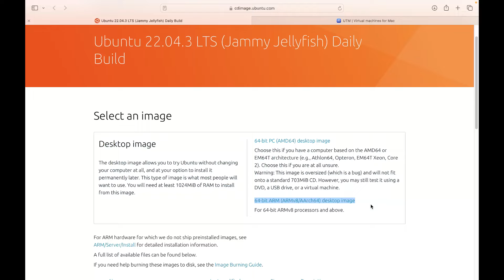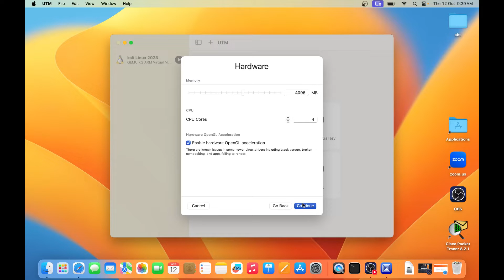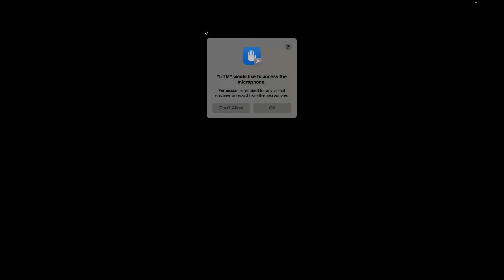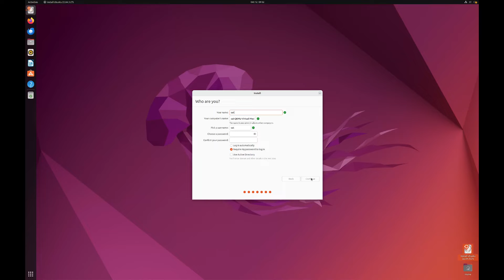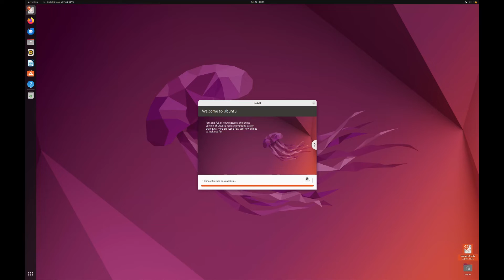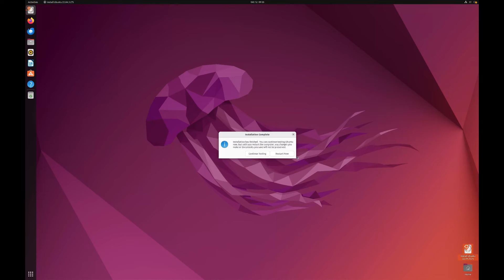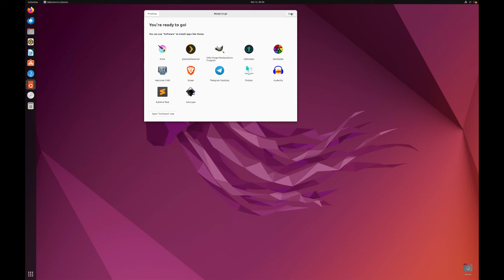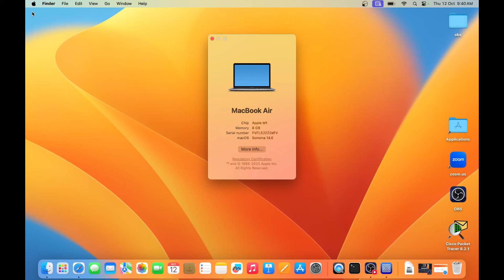How To Install Ubuntu On Your Macbook | installing linux on m1 mac | Macbook for Cyber Security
How To Install Ubuntu On Your Macbook
How to install Ubuntu on M1 Mac using UTM
How to Install Ubuntu 23.04 in VirtualBox on a Mac (2023 Tutorial)
How to Install Ubuntu 23.04 in VirtualBox on a Macbook Air
 installing linux on m1 mac
 installing linux on m1 macbook air M1
 installing linux on m1 macbook pro
In this turial i have show how to install Ubuntu Linux on your Macbook.
Using my video tutorial you can easily install linux on macbook air or macbook pro.
You need to download ubuntu arm64  for mac m1
How To Install Ubuntu 22.10 On M1 or M2 Mac
macbook Air M1 is Perfect for Cyber Security Engineering

Macbook for cyber Security

RUN NEW Ubuntu On ANY Mac W/ Apple Silicon Using UTM
Epic Ubuntu Transformation On  Macbook Air !
Get Ubuntu On Your Macbook Today!
How To Install Ubuntu On A Macbook
Try Ubuntu On Your Macbook!
Can you run Ubuntu on a Mac?
-apple Macbook -ubuntu
Get Ubuntu On Your Macbook Air!

 installing any  linux on m1 mac
kali linux on apple silicon
Ubuntu  linux on apple silicon
SATISH TIWARY

ethical hacking full course for beginners
linux ubuntu tutorial for beginners
linux ubuntu courses  for beginners